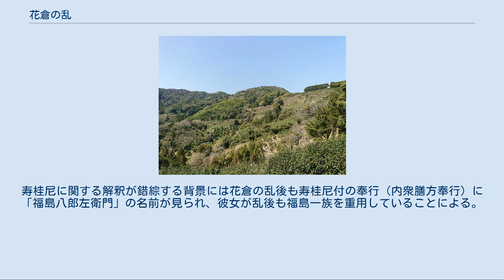花倉の乱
花倉の乱（はなくらのらん、花蔵、はなぐらとも）は、戦国時代の天文5年（1536年）に起きた、駿河国の守護大名、戦国大名でもある今川氏のお家騒動。
「花倉」とは、静岡県藤枝市の地名で、玄広恵探らが挙兵した地にちなむ、あるいは恵探が華蔵山遍照光寺の住持であったことから「華蔵殿」と呼ばれていたからとも云われる。
嫡流の栴岳承芳（後の今川義元）らが勝利し終結。
 足利氏の氏族である今川家では、文明8年（1476年）に遠江で今川義忠が戦死した後にも、家督を巡り一門衆と有力被官との争いで家中が分裂する騒動が起こっており、これは幕府申次衆の伊勢盛時（北条早雲）の仲介で長享元年（1487年）に今川氏親への家督相続が行われた。
 氏親は、守護代となった盛時に支えられ当主の宗主権強化に努める。
分国法である『今川仮名目録』を制定して家中を統率。
自身の死後の内訌を防止するため、嫡子龍王丸（今川氏輝）への家督相続を確実にし、大永3年（1523年）には京都の建仁寺から太原雪斎を招き、五男の芳菊丸（正室寿桂尼の第三子。のちの栴岳承芳、義元）を養育させ、大永5年（1525年）に得度させて富士郡瀬古の善得寺（静岡県富士市）に入らせる。
氏親は翌6年（1526年）に死去し、嫡子氏輝が今川家当主となる。
 氏輝の時代には、対立していた甲斐の武田氏と和睦し、一門衆や有力被官の合議制を確立させ、分国統治を整備する。
だが、三河で松平氏が活動を強めると、守勢であった氏輝は三河を放棄し、甲斐侵攻を計画。
太原雪斎とともに京で修行していた弟の栴岳承芳（義元）を呼び寄せる。
 天文5年3月17日（1536年4月7日）、当主の氏輝と、上位継承者である弟の彦五郎が急死する。
家中での影響力も強かった氏親正室の寿桂尼や、太原雪斎、重臣たちは栴岳承芳（義元）を還俗させ、京の足利将軍から偏諱を賜り、義元と名乗らせる。
さらに甲斐の武田家と和睦を成立させる。
家督を継がせようとするが、今川家の有力被官で、遠江、甲斐方面の外交や軍事を司っていた福島氏が反対。
福島氏は氏親の側室が福島助春の娘で外戚にあたり、子の玄広恵探を擁立して対抗した。
 5月24日（6月12日）、寿桂尼は恵探派の福島越前守（福島正成と同一人物説がある）と面会して説得を試みるが失敗。
翌25日（13日）、恵探派は久能城で挙兵し、駿河府中の今川館を襲撃する。
今川館の守りが堅く襲撃が失敗すると、恵探派は方ノ上城（焼津市）、花倉城（葉梨城、藤枝市）を拠点として抵抗、遠江などで同調するものも現れた。
 義元は相模の後北条氏の支援も得て、6月10日（6月28日）に岡部親綱が方ノ上城を攻撃、落城させる。
次いで恵探の篭る花倉城をいっせいに攻め立てた。
恵探は支えきれずに逃亡、瀬戸谷の普門寺で自刃。
遠江での戦闘も収束すると、義元は自身の家督相続を宣言し、宗主権強化に努める。
 ^ 氏輝と彦五郎が同じ日に没したことから、毒殺などの暗殺説もあるが、『勝山記』には相模・駿河に隣接する甲斐・都留郡で天文5年に疫病発生の記事が載せられていること、天文5年2月に氏輝が彦五郎や冷泉為和を同行して小田原城の北条氏綱を訪問していることから、一緒に行動していた氏輝と彦五郎が揃って疫病にかかったとしても不自然ではない、とする見方がある。
 ^ この前後の寿桂尼の行動については史料の解釈によって様々な見方があり、彼女が承芳（義元）ではなく恵探擁立に同意していたとする解釈もある。
寿桂尼に関する解釈が錯綜する背景には花倉の乱後も寿桂尼付の奉行（内衆膳方奉行）に「福島八郎左衛門」の名前が見られ、彼女が乱後も福島一族を重用していることによる。